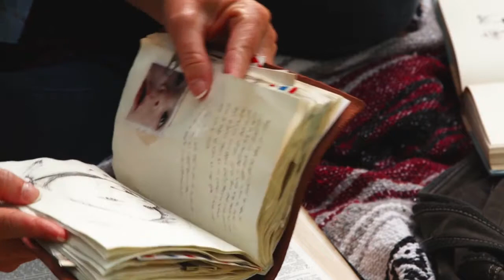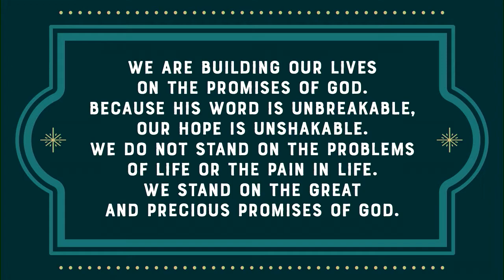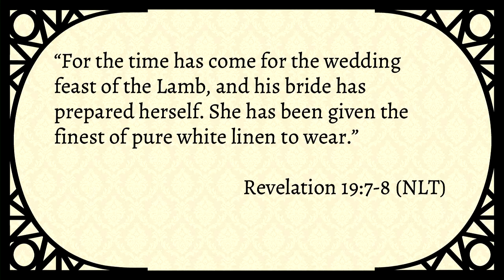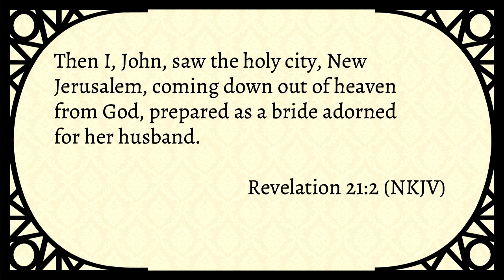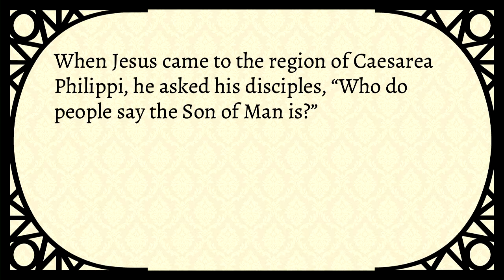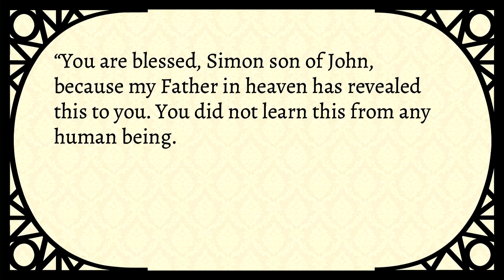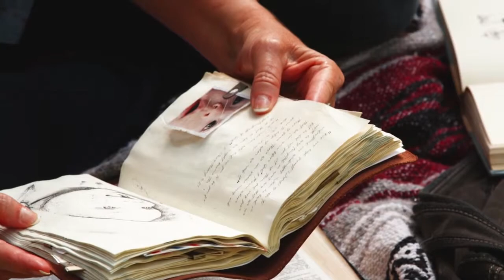Christ Will Build His Church